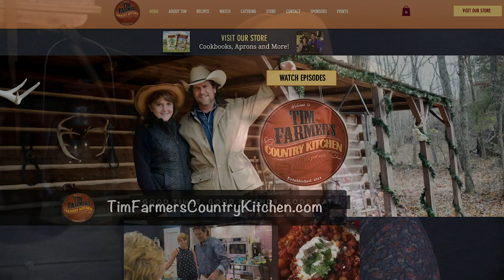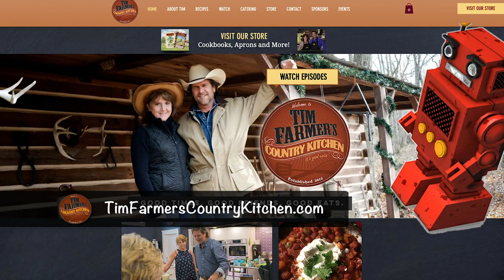One Pot Chicken & Vegetables, Kentucky Castle Wedding and Grandbabies! (#726)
The Grandbabies are here for a very special wedding weekend for our son Nick and his bride Victoria! Cowboy cook a one pot dish of chicken and vegetables with the Cowkids and even see a glimpse of the wedding at The Kentucky Castle!